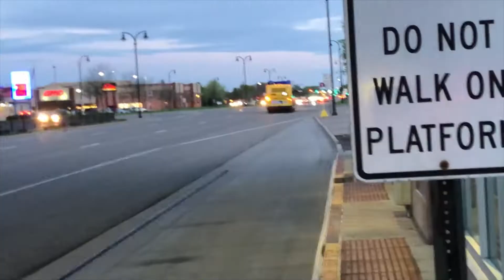METRO BRT Runbys 5/15-21/22